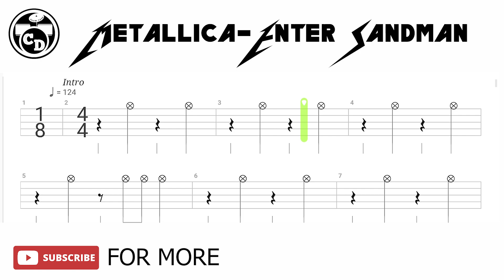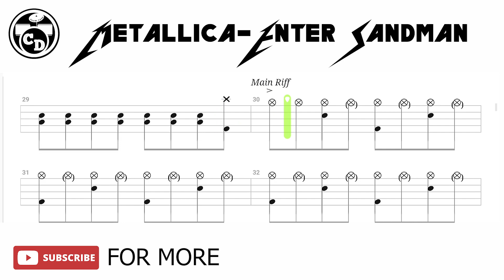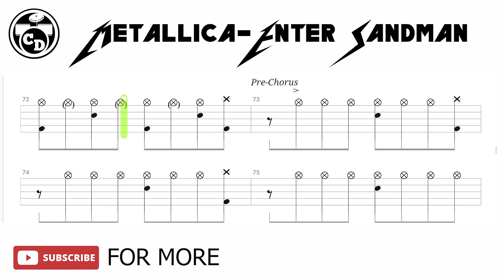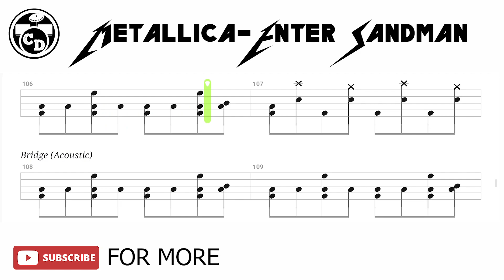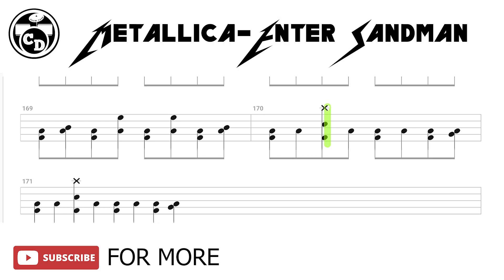Metallica - Enter Sandman (🔴 Drum Notation | Tutorial) @chamisdrums Bass Tabs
Metallica - For Whom The Bell Tolls (🔴 Drum Notation | Tutorial)  Red Hot
enter sandman but the drums are off by one beat,